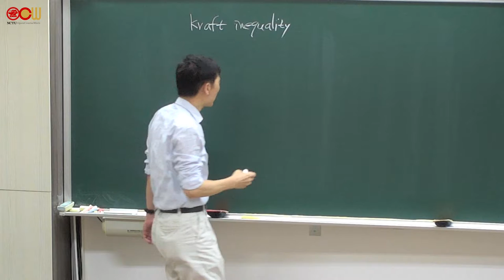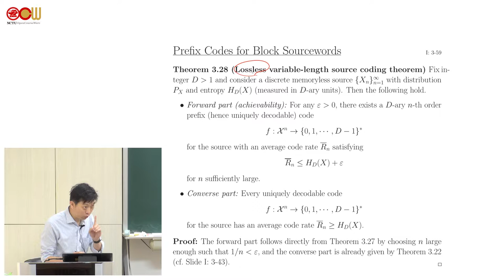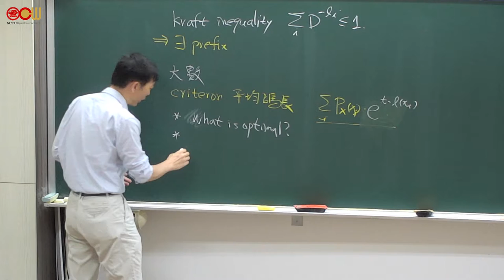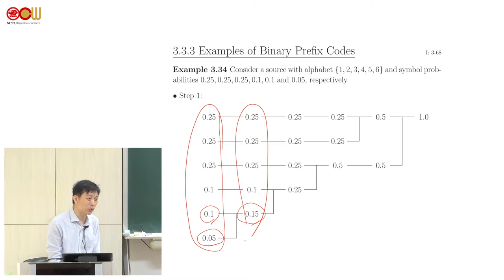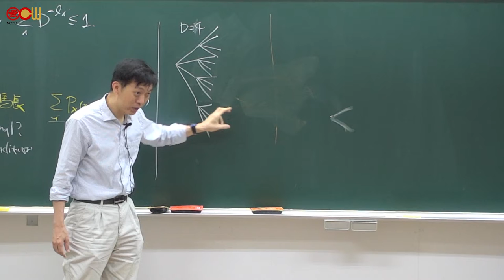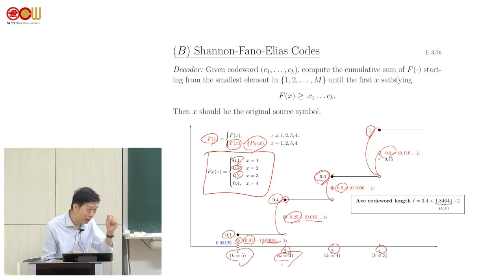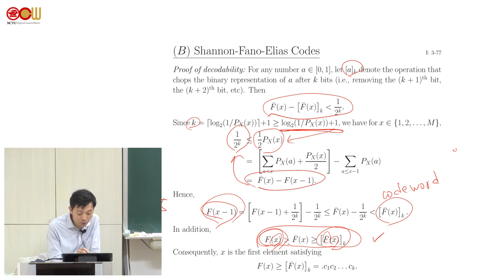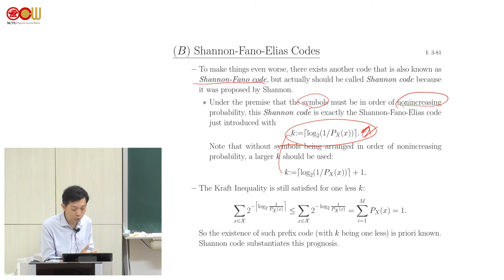Lec14 消息理論 3.3.3 Examples of Binary Prefix Codes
Chapter 3：Lossless Data Compression
3.3.3 Examples of Binary Prefix Codes
授課教師：電機工程學系 陳伯寧老師